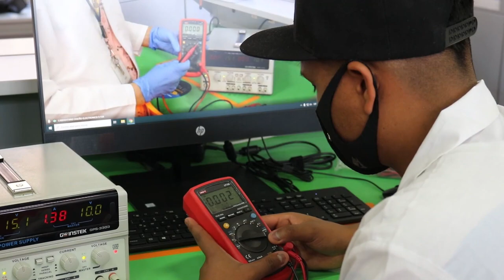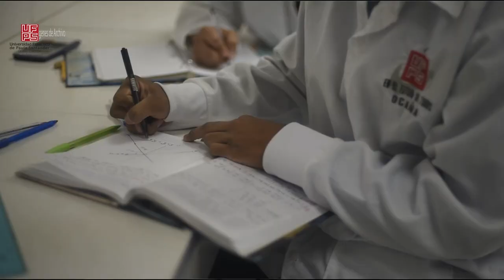Educación Superior: Apoyo al pago de matrículas y de sostenimiento